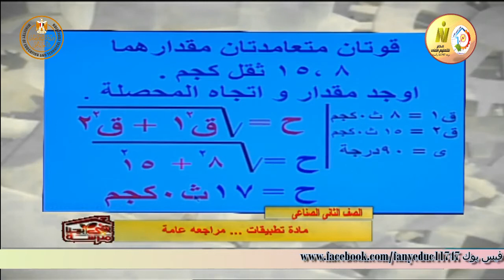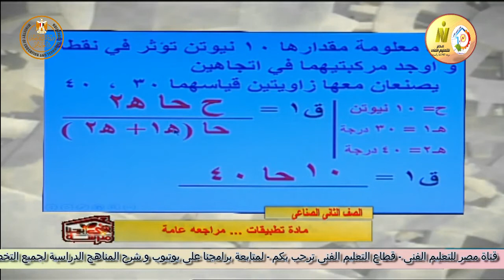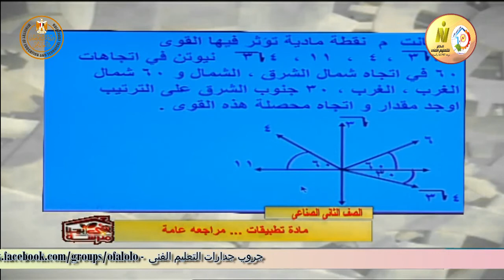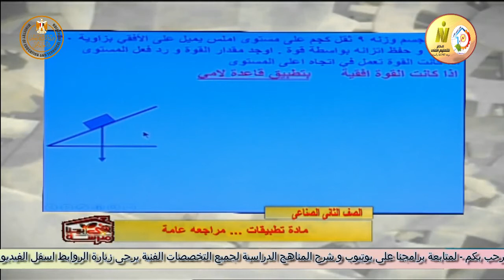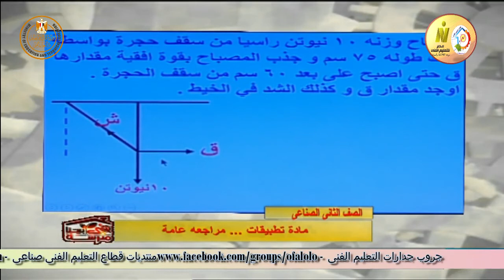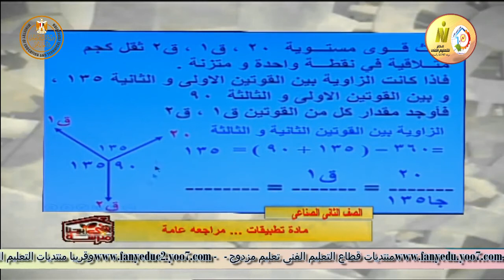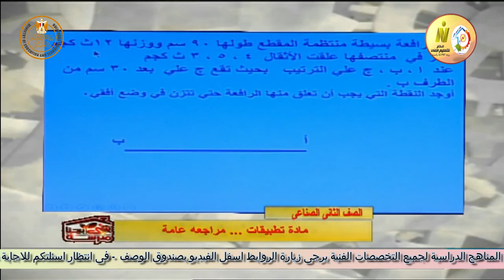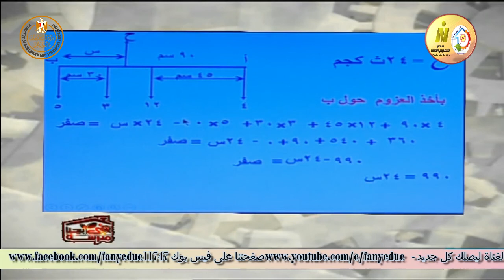الصف الثانى صناعى - ميكانيكا ومركبات وتبريد - تكبيقات تكنولوجية - مراجعة عامة - أ محمد عبد الستار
وقريبا منتديات التعليم الفنى المتقدم للصفين الرابع والخامس